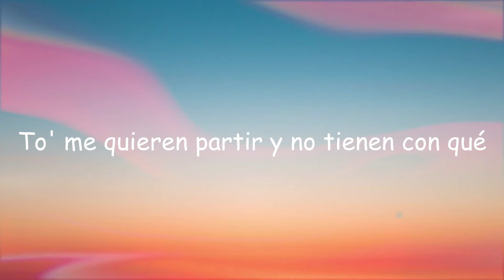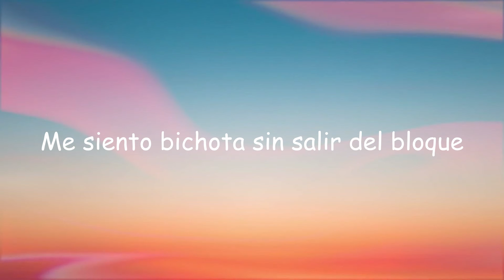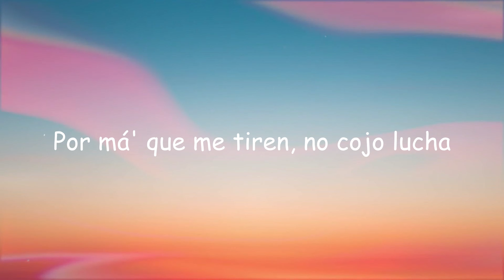BICHOTA - Karol G (Lyrics) 🌲